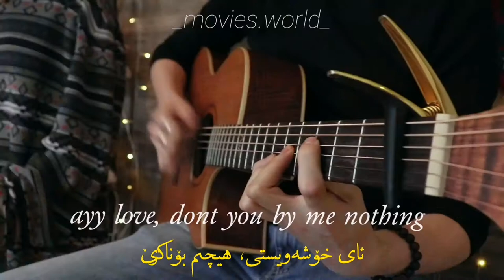Mistletoe - justin bieber cover ft renee foy lyrice kurdsh subtitle